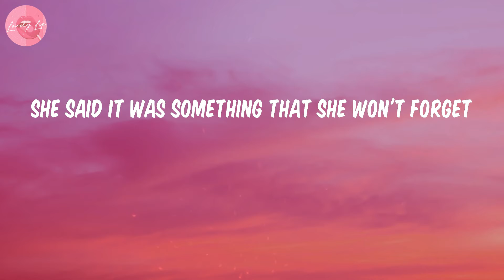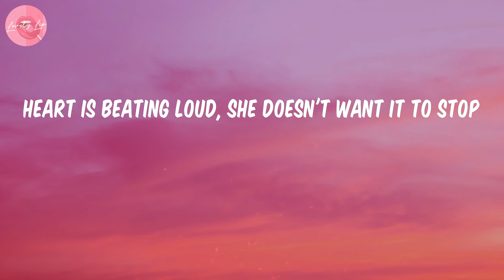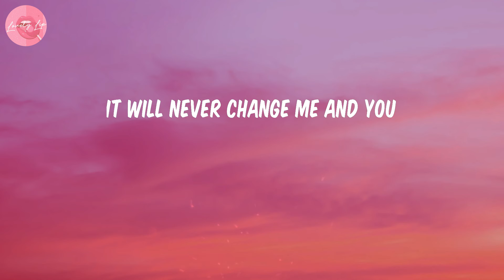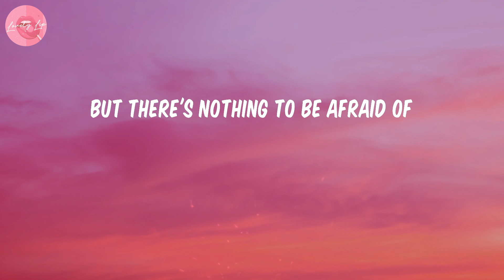Night Changes - One Direction (Lyrics)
One Direction
Night Changes
One Direction lyrics Night Changes
Night Changes lyrics One Direction